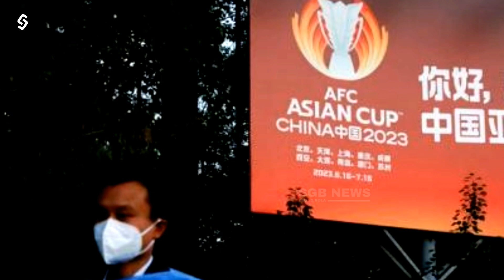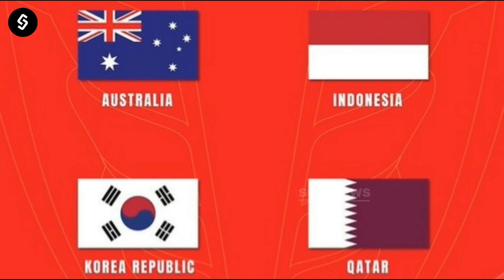INGAT !! - Pesan Asisten Pelatih Shin Tae-yong Untuk Timnas di Pelaksanaa Piala Asia 2023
Piala Asia AFC 2023 adalah edisi kedelapan belas turnamen sepak bola Piala Asia AFC. Turnamen ini akan diselenggarakan mulai pertengahan bulan Juni hingga Juli 2023.

Turnamen ini akan melibatkan 24 tim nasional, termasuk negara tuan rumah. Qatar terpilih sebagai tuan rumah dalam pelaksanaa piala asia AFC 2023.

Sebelum Qatar terpilih sebagai tuan rumah, gelaran Piala asia AFC 2023 awalnya dijadwalkan akan diadakan di Tiongkok. Namun, pada bulan Mei 2022, AFC mengumumkan bahwa Tiongkok tidak dapat menjadi tuan rumah turnamen tersebut karena keadaan yang disebabkan oleh pandemi COVID-19 dan kebijakan Zero-COVID di Tiongkok.

Pada Oktober 2022, AFC mengumumkan bahwa turnamen akan diadakan di Qatar.

TONTON VIDIO SAMPAI SELESAI SUPAYA MEMAHAMI ISI KONTEN